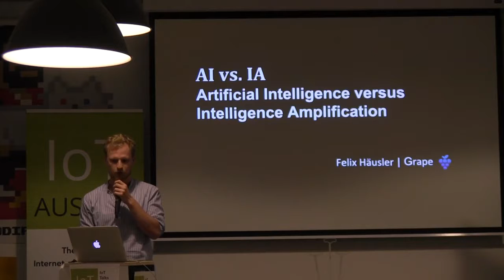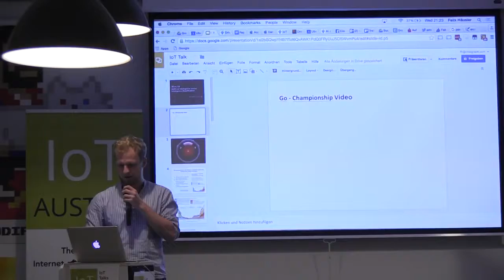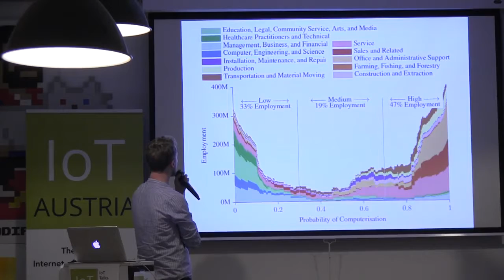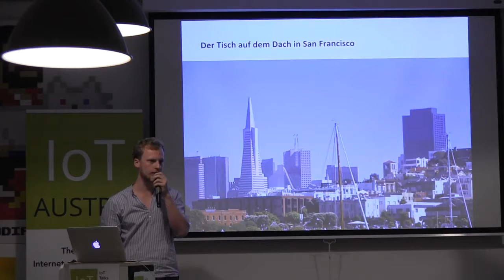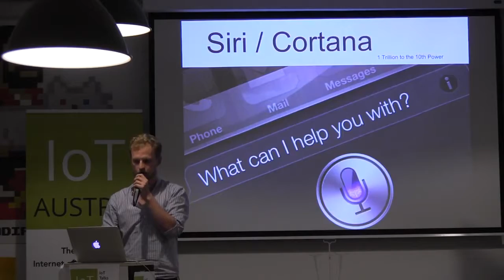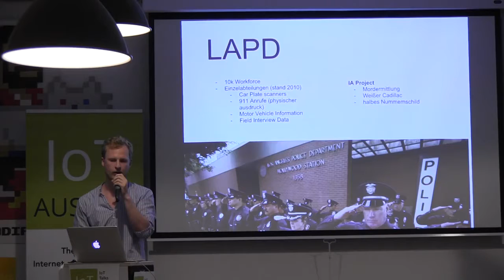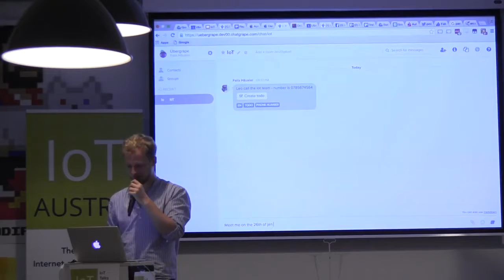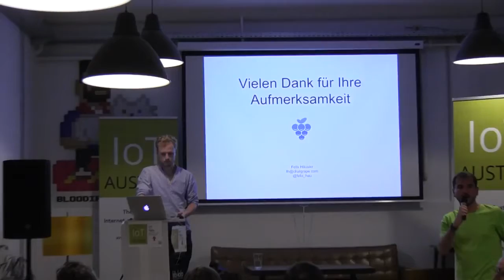IoT Talks 2016/06 - AI versus IA Artificial Intelligence versus Intelligence Amplification